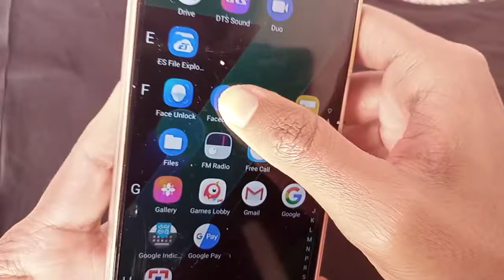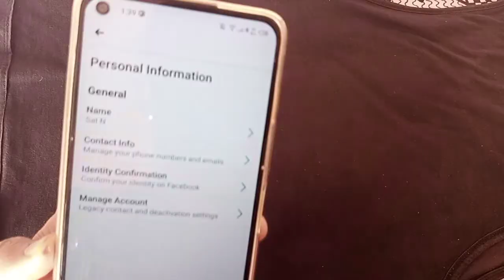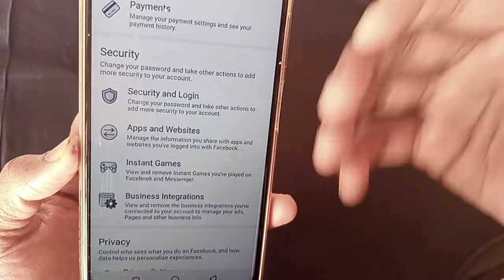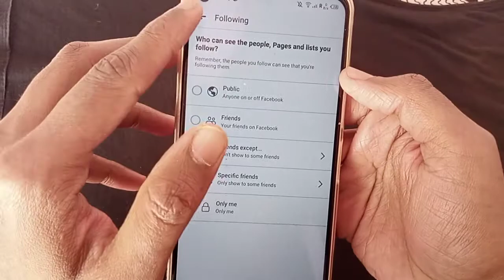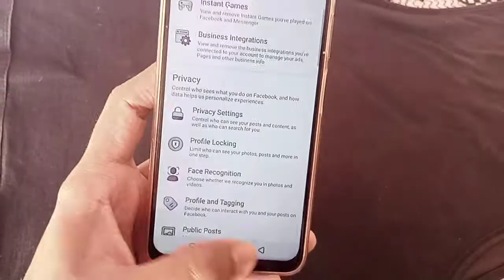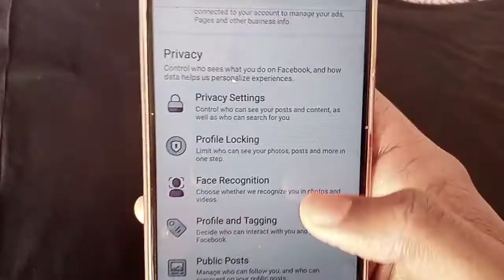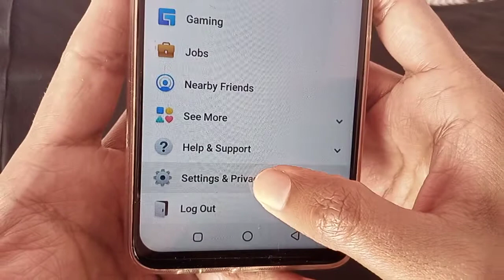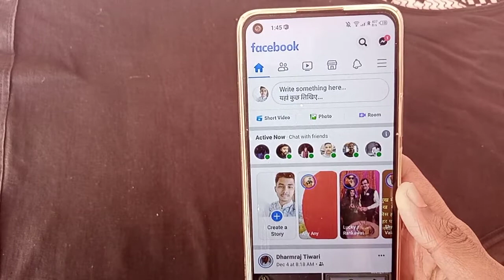How To Use Facebook For Beginners 2020